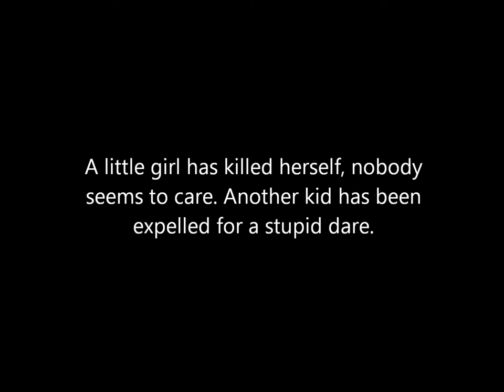This Is What The World Has Come To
I dont know why the world is like this... but it is the truth.